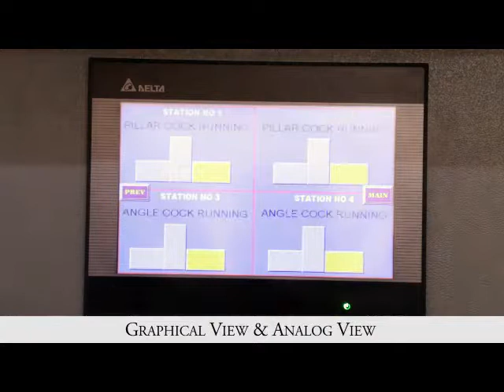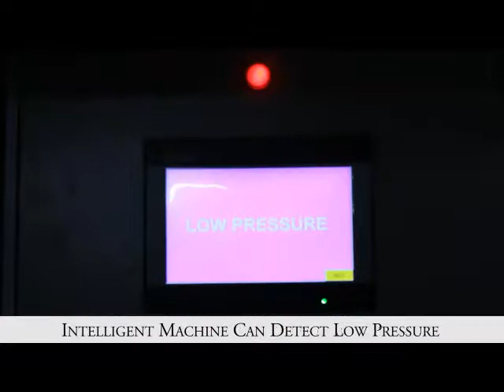Assembly and Air Leak Testing Machines for all Cocks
Our Company Realistic India - (Indo Realistic Management Consultancy LLP ) is an exclusive distributor of Assembly Line and Air Leak testing machines which are made in India. These machines were developed in India with help of Industry Experts.

These machines are excellent productivity tools which use only 3 Manpower to Assemble &  Air leak test 3200 pieces in 8 hour shift.

In last two years we have all major faucet producers of India as our customers.
1. Plumber Faucets Mathura, India
2. CERA
3. Hindware
4. ROCA
5. Asian Paints ESS

We also make Assembly & Testing Machines for Faucets & Taps ,  Ball Valve Industry , Water Meter Industry  , RO ,

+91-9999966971